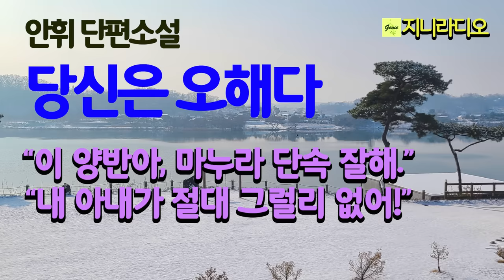"이 양반아, 마누라 단속 좀 잘 하셔! 당신 부인이 멀쩡한 내 남편을 꼬드겨서 벌써 한 달째나 놀아나고 있다니까."/안휘'당신은 오해다'/ 책읽어주는여자/ 지니라디오/ 오디오북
* 작품명; '당신은 오해다'
* 지은이; 안휘
* 출판사; 문학공원(절판)

[안휘 작가]
[약력]
경북 문경출신
충북 제천고등학교·경희대학교 졸업
‘문학21’ 신인상 수상(소설)
2013년 문체부 우수교양도서 선정
(장편 역사소설 『동해웅 이사부』)
2014년 스토리문학상 대상(소설)
한국문인협회 회원
한국소설가협회 중앙위원
소설동인회 ‘스토리소동’ 회장
문학의봄작가회 작품심사위원장
제34대 한국기자협회 회장 역임

[저서 및 작품]
단편소설 모음집
『광어와 도다리』·『치와와 실종되다』
장편 역사소설
『동해영웅 이사부』·『이인좌의 봄』·『애숙의 나라』
※기타-문예지 등에 중·단편소설 40여 편 발표

지니라디오 한국단편소설 오디오북 안휘 엄마의 남자#책읽어주는여자

[타임라인]
00:00:09 인트로
00:00:54본문